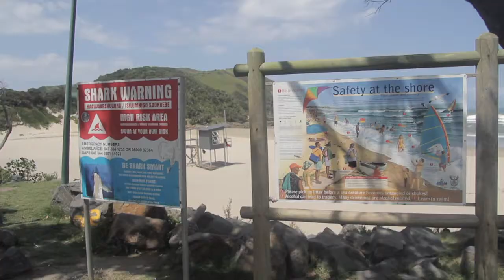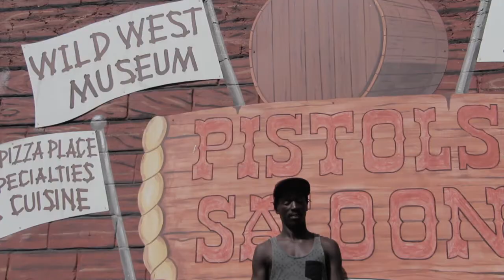Get Free - With Avuyile Ndamase - Presented by Quiksilver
ZagTV spends the weekend in Port St John's (Feb 2015), visiting local surfer Avuyile Ndamase in his hometown. 'Avo' lost his younger brother, Zama, to one of the nine fatal shark attacks that have occurred at Second Beach since the first attack in 2007. Avo still surfs almost everyday of his life. This is Part I in a series of VI videos, which tell the stories of the lives of South African surfers.